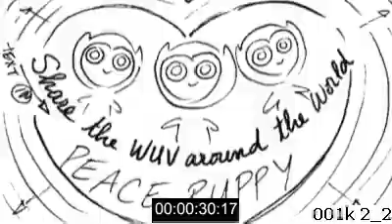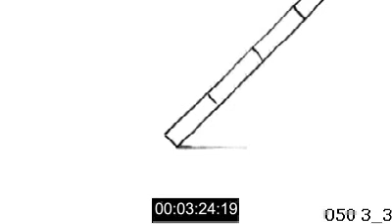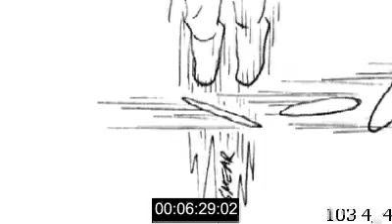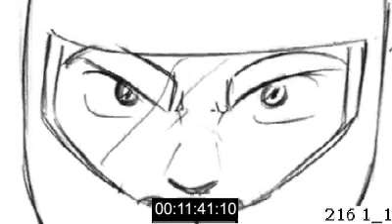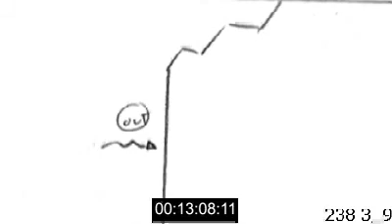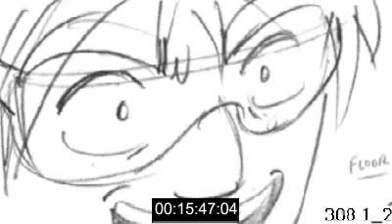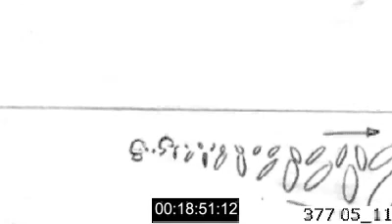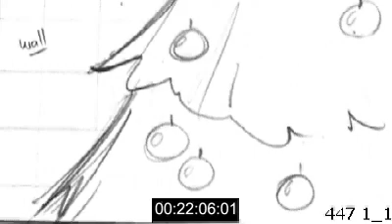ATOM 215 T